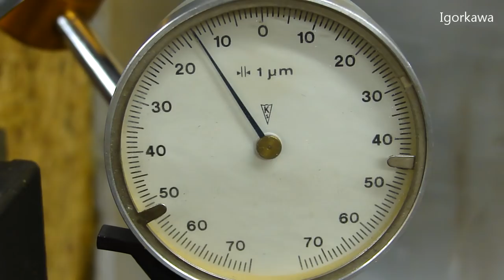Токарный не отрезает?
За мат политику и тролинг бан
диагностика проблемы дробления и устранение на примере токарного станка ОТ5